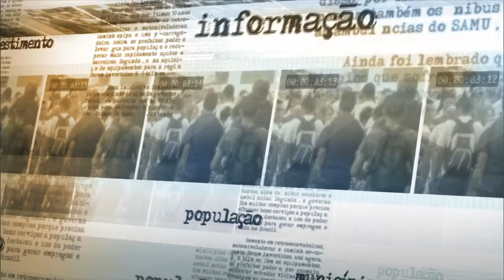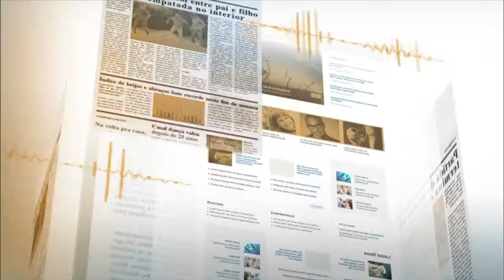Atividades irão facilitar a fiscalização no combate ao desmatamento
NOTÍCIAS DA FONTE - 07.11.14: O presidente do Ibama, Volney Zanardi Júnior, concede entrevista sobre combate ao desmatamento na Amazônia. Dentre os pontos abordados estão  iniciativas existentes que irão facilitar o processo de fiscalização da região e expectativa de diminuição do desmatamento.